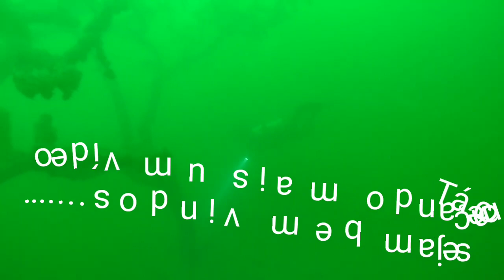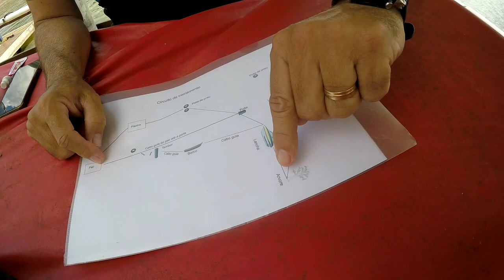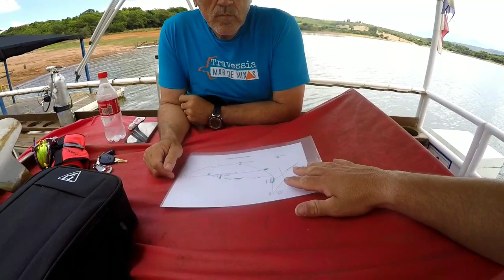A maior traíra que já vi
nesse vídeo nos vamos fazer um percurso de treinamento para os novos mergulhadores,e também vi a maior traíra enorme, espero que gostem

          ⬇️Se vc gostou??⬇️
e compartilhar.

obrigado a cada um de vocês 🤠 l🍀

Canal da Ana Mineirinha ↙️

Instagram da Gráfica Couto↙️. "faça seu orçamento"